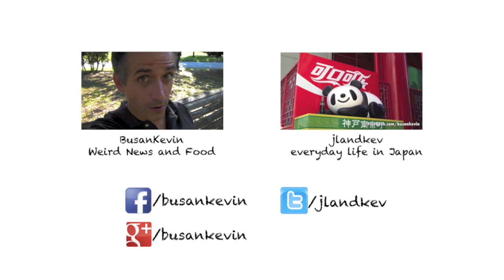Cool Japan: Old Fashioned Fish Vendor